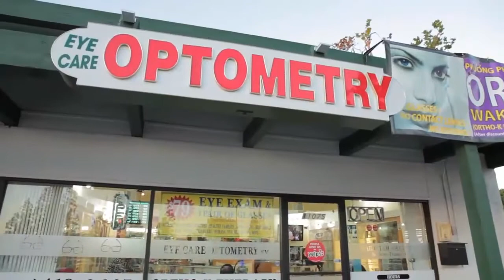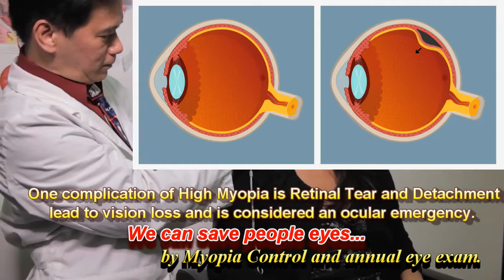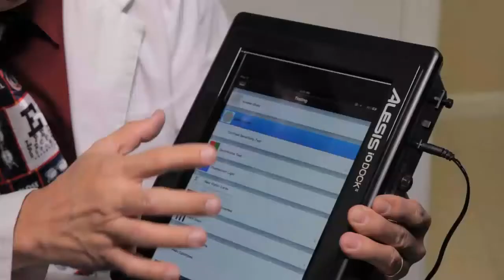Orthokeratology Top Optometrist Dr. James Truong, O.D., FIAO